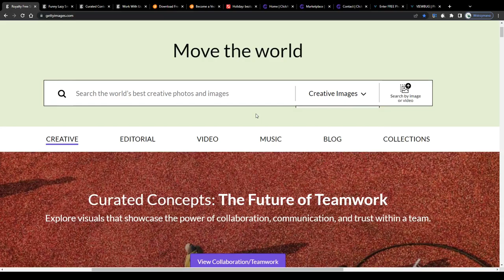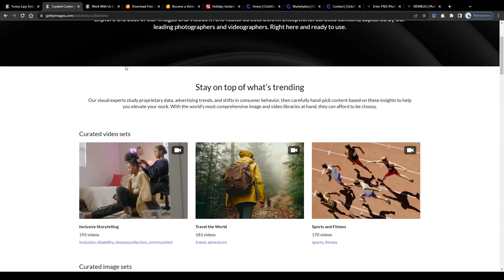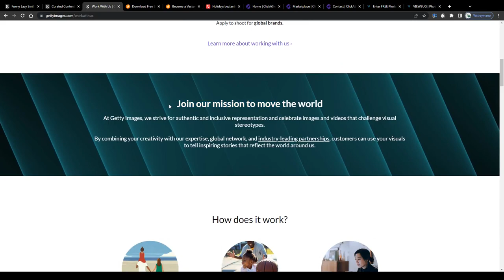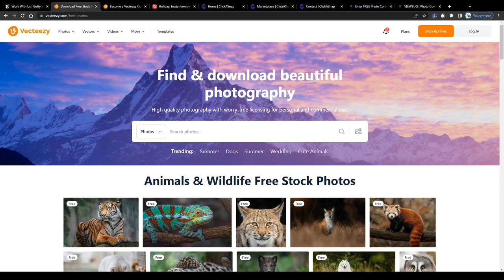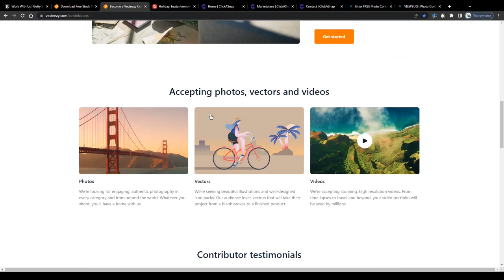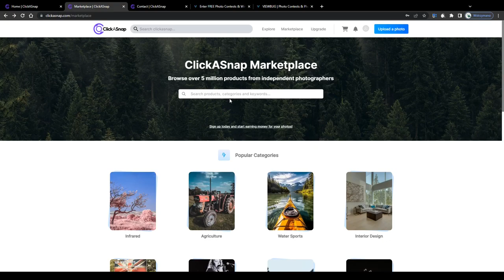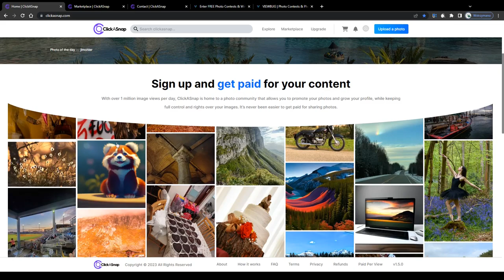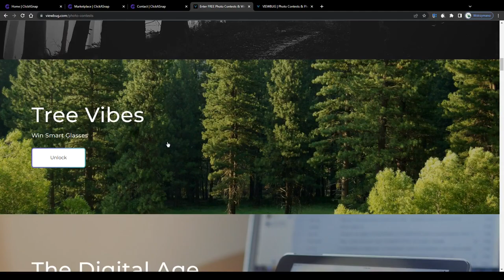5 Best Websites To Sell Stock Photos Online (In 2023)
5 Best Websites To Sell Stock Photos Online (In 2023)

In this video I will present to you five websites to sell stock photos on in 2023 as a passionate photographer.

We are no financial advisors and anything that we say and teach on this YouTube channel should not be considered financial or legal advice. You understand that with investing there is always risk. Therefore, you should always do your own research before making any investment. Also, you expressively agree to not rely on any information provided to you in our videos and that it is your responsibility to verify all information, before you make any decision.

If you need advice, please contact a qualified financial advisor or the appropriate professional for the subject you would like help with.

YouTube Tools that we use for topic research, recording voiceovers & scenes, video production, etc.:

- VidIQ
- Audacity
- OBS
- Shotcut
- Adobe Illustrator